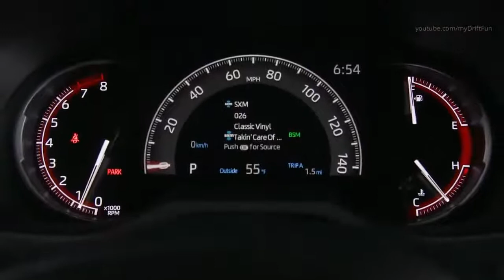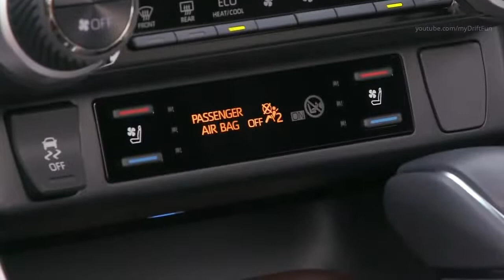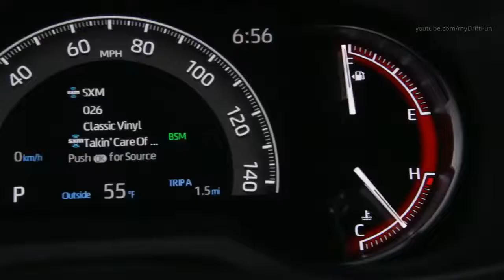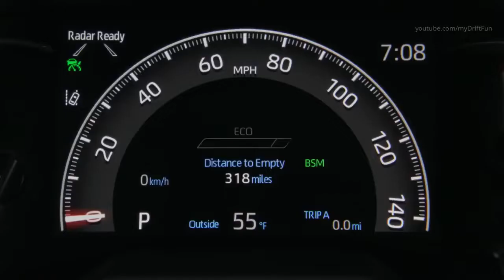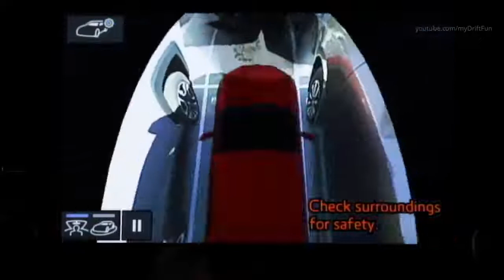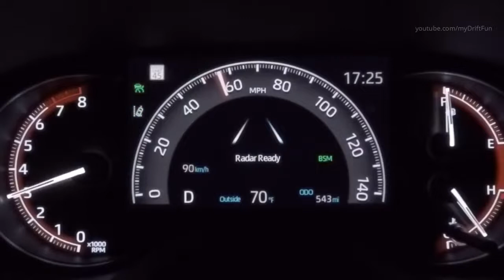2019 Toyota RAV4 Limited FWD - New Look, Familiar Face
2019 Toyota RAV4 Limited FWD - New Look, Familiar Face